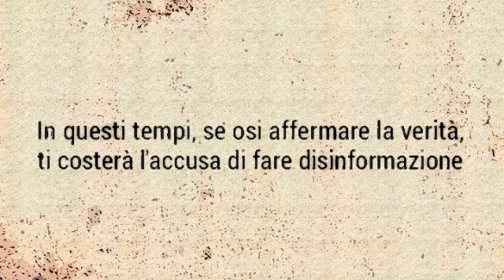L'ACCUSA DI DISINFORMAZIONE (Daniele M.)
"Son io dunque divenuto vostro nemico dicendovi la verità?"
(Galati 4:16)

CONFORTO CRISTIANO